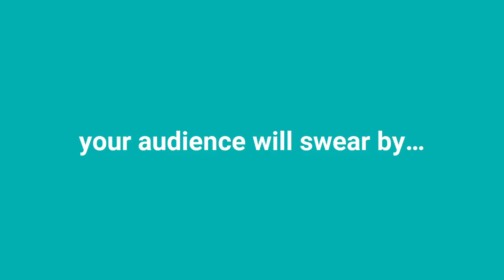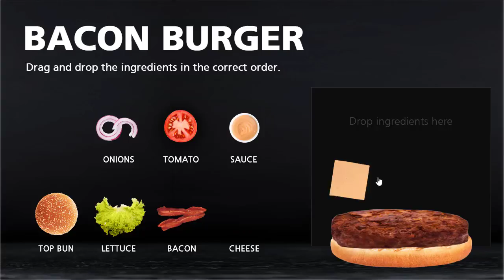SlideSugar - Custom Elearning Portfolio Built in Articulate 360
- At SlideSugar Inc, we offer peace of mind! With minimal direction, we deliver exceptional elearning courses. If you are starting a new elearning project or feeling overwhelmed with your current training needs, we make the transition of working with us seamless.

All of the visuals in this video were created using Articulate Storyline 360 and Articulate Rise.

to learn more! We have experience creating elearning courses across many different industries and we are passionate about helping companies deliver the best engaging e-learning!

Tools used:
- Articulate Storyline
- Articulate Rise
- Articulate 360

- PowerPoint 2016